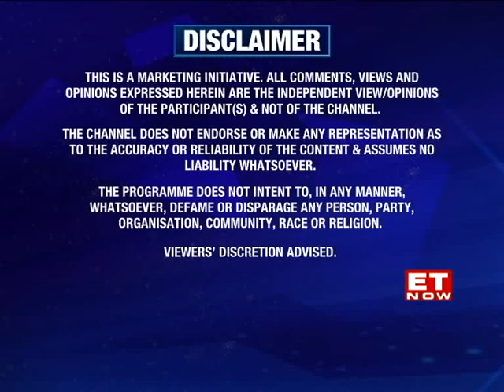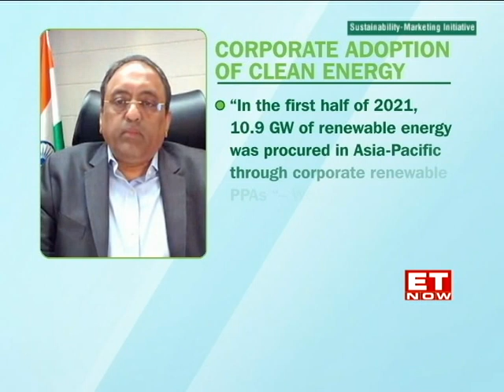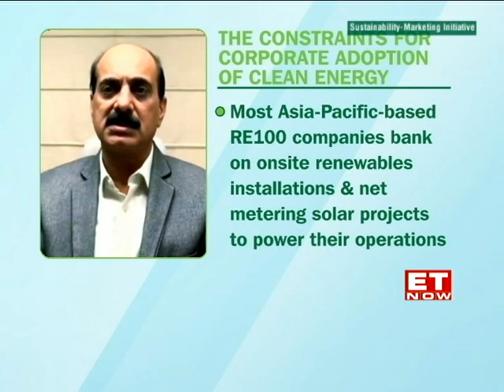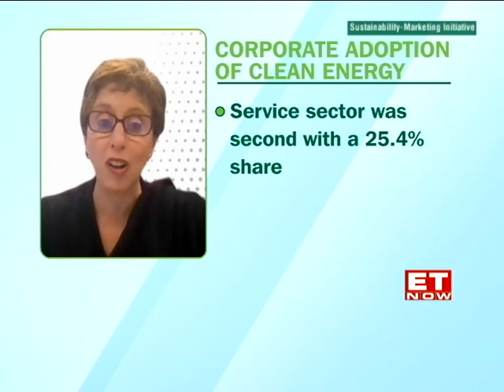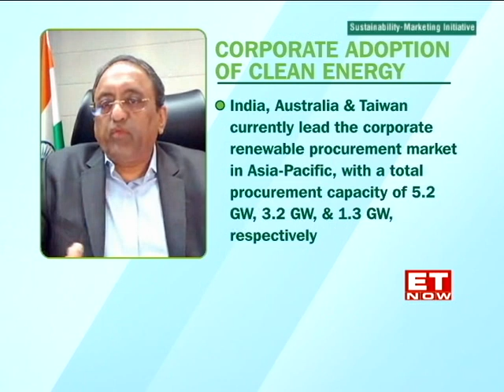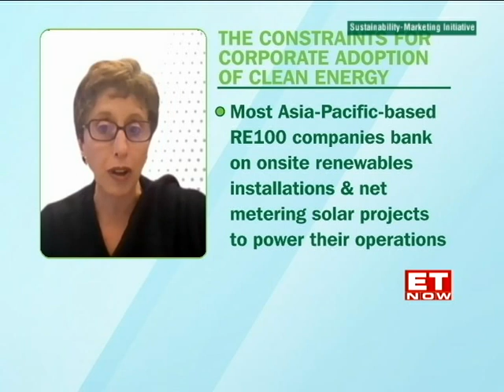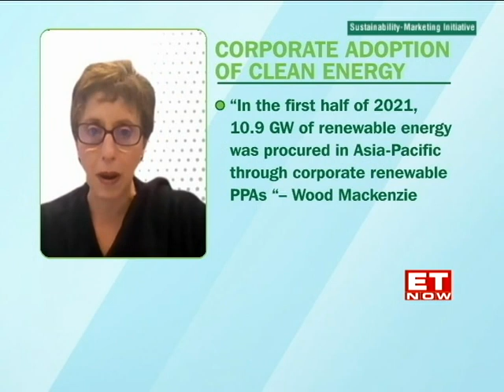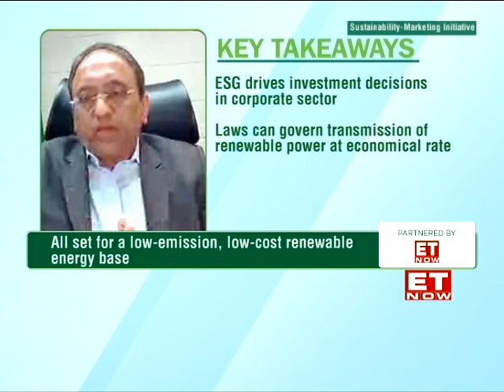Pathway to a Fossil Free India | Episode 5 | ReNew Power & ET Now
The show aims to capture the various facets of energy transition happening across India. The idea is to bring key policy makers and experts on one platform to exchange views and identify the best way forward.

The last episode of the series featured business leaders such as SN Subrahmanyan – CEO ad MD of Larsen and Toubro and Sunil Duggal – Group CEO, Vedanta along with Diane Holdorf of WBCSD to discuss the challenges before corporates as they look to embrace clean energy. The discussion revolved around energy efficiency, sustainability and hard to abate sectors, besides covering the Indian policy climate.

Speakers- SN Subrahmanyan – CEO ad MD of Larsen and Toubro | Diane Holdorf -WBCSD | Mr Sunil Duggal - Group CEO, Vedanta Ltd | Mr Sumant Sinha, Chairman & CEO, ReNew Power